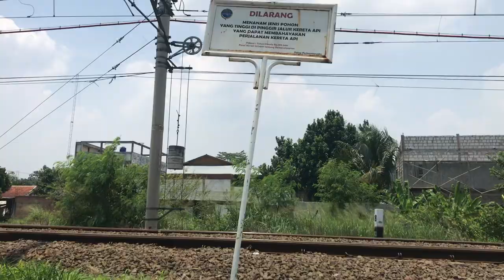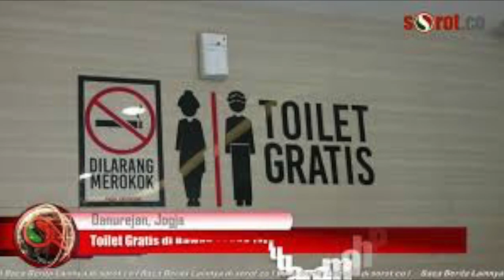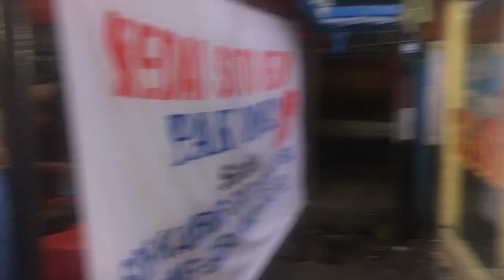VLOG1 BIKIN VLOG TUH SUSAH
vlog pertama yg gue bikin bersama keluarga
semoga bisa konsisten kedepannya
semoga bahagia selalu senantiasa di lindungi Allah SWT
LOVE YOU :*